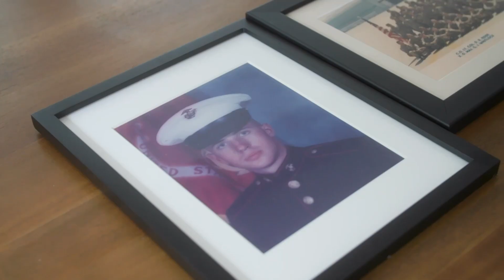The Energy That Heals Film Documentary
To connect and keep up with the latest on the film.

Join CHI Founder Dr. Shamini Jain in conversation with filmmaker Christina Vircillo Bresson, and Integrative Oncologist Dr. Dan Vicario, as they share current insights on healing from behind the lens of CHI’s documentary project, The Energy that Heals.

This documentary explores healing practices and the living intelligence of the Biofield, an interface connecting us to universal life force and consciousness. The discussion delves into the challenges of Western medicine, chronic diseases, and the mental health crisis, highlighting the importance of biofield sciences in addressing these issues.

Get sneak peeks into never-before-seen footage with actual patient stories, healing leaders, and real-life healthcare perspectives as the filmmakers share the process of capturing the magic and mysteries of healing thus far. This is a one-of-a-kind opportunity for you to share your voice and desires for what you’d like to see this film with the filmmakers, as CHI continues production to share the reality of healing from the scientific, healthcare, and personal journeys of all those who have been touched by the power of energy and spirit in their journey to whole-person health.